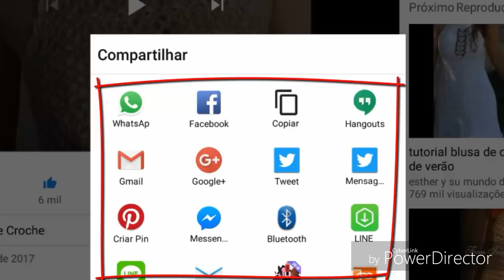BRACELETE EM ABACAXI EM CROCHÊ MUITO FÁCIL+ DICAS